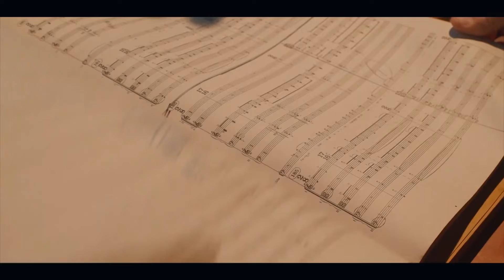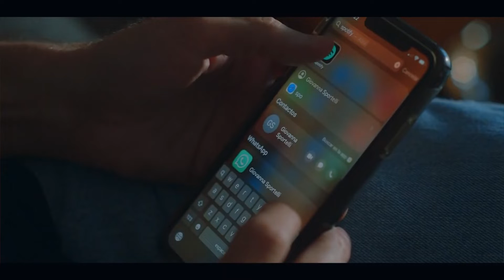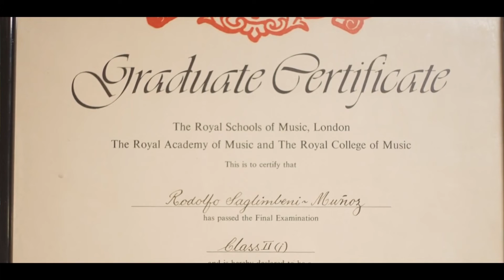Gracias por la Música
Producción: Carlos Arellano

Rodolfo Saglimbeni es director de orquesta, con más de 30 años de trayectoria y mas de 1000 conciertos en su haber. Hijo de un inmigrante italiano, que llegó a Venezuela, como todos los demás, a trabajar en varios oficios y así poder labrar una mejor vida para el y su familia. Cultivó a sus hijos el valor de la disciplina, regalándoles el amor por la música, esa que lo maravilló en Sicilia, sin embargo, por la necesidad del trabajo, jamás pudo disfrutarla como un oficio. Ya bastante adulto, estudió música junto a sus hijos, mostrando el valor de la disciplina y animándolos a seguir con constancia ese arte tan hermoso. Dejó en Venezuela a un gran director, nos dejó la música.